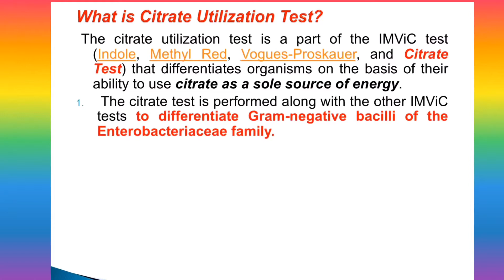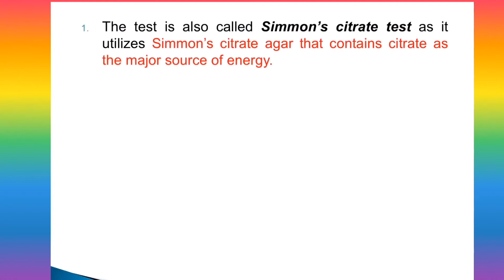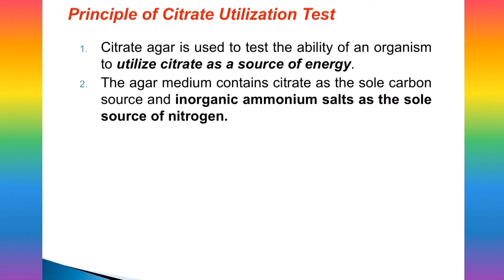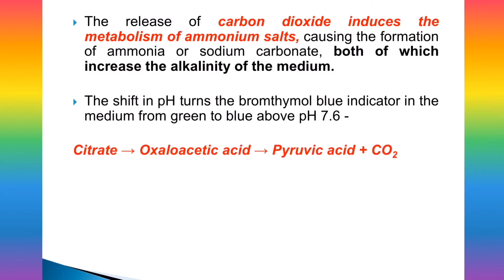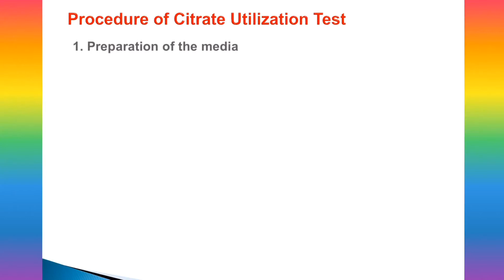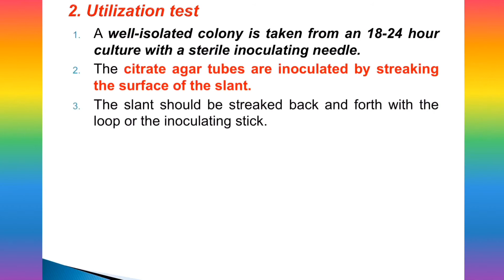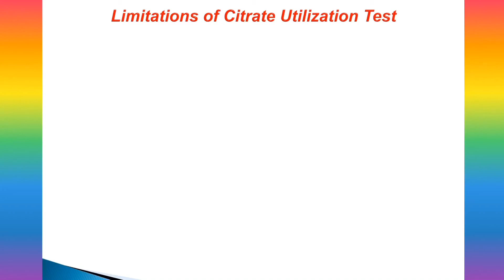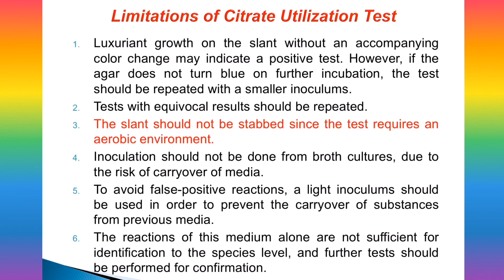Citrate Utilization A Biochemical Test in Gram Negative Enterobacteriaceae Species differentiation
(for Research Writing solution contact on - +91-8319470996, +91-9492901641)

Yhr Studios is the Educational (Education and Scholarships) and Information based You tube channel, which brings News Related to Scientific Research and Development with Biology subject related videos.
1- 10:00 AM – Scientific News Updates
2- 04:00 PM - Microbiology Notes Updates
3- 10:00 PM – Molecular/Cell/Biology Based Video